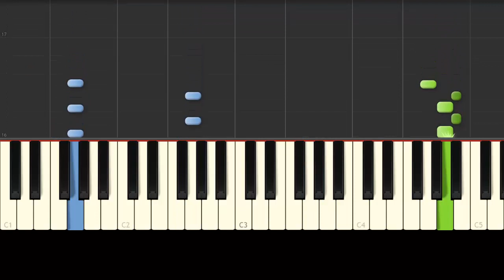Coffin Meme vs Para Elisa / REMIX / Piano Tutorial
El meme mas famoso del 2020 junto con la cancion mas famosa del mundo juntas por primera vez